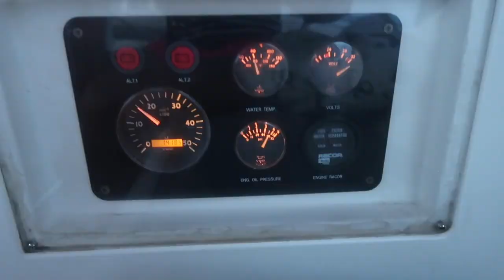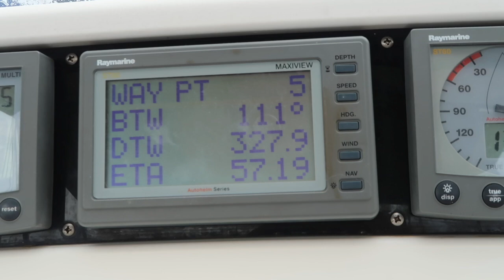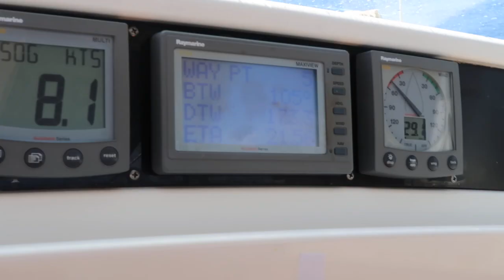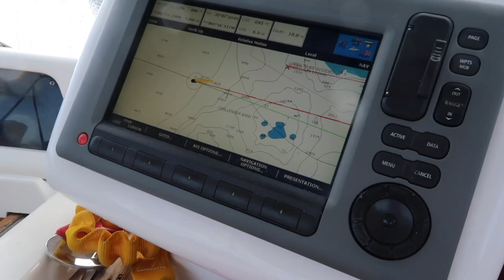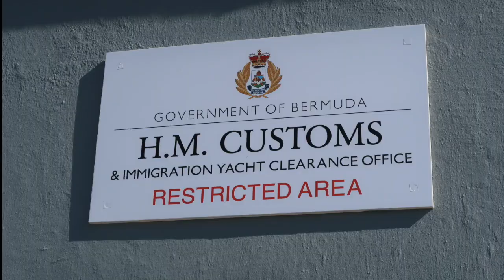Sailing to Bermuda - 5 Day Sail | Sailing Britican #2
Sailing to Bermuda has allowed us to hit our 20,000 nautical miles mark! Woo woo! And this sailing to Bermuda video showcases our trip.

MORE FROM SAILING BRITICAN
Buy my new book!!! 'Changing Lifestyles: Trading the Rat Race in for a Sail Around The World'.

Visit my online shop to get guides to help boat buyers and boat owners with everything from boat viewing checklists through to how to select the best marina and more!

Books on Amazon by Sailing Britican
VHF Radio Checklists and Templates for Sailors: Reducing mistakes & making it easier when speaking over the VHF radio.

Checklists for Sailors - Passage Planning, Sailboat Maintenance, Cleaning, Medical and More: Making it easier to enjoy sailing your sailboat.

Etsy Store - Nautical t-shirts, herb and spice blends, sarongs, gifts and more

- Ello: @kimharkolabrown